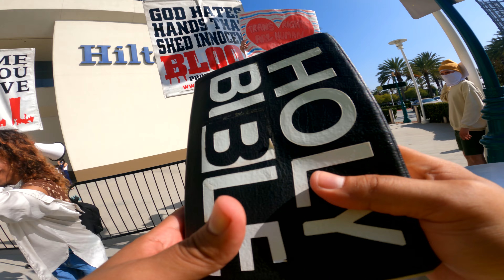Transgender Rally Stormed By Street Preachers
The American Academy of Pediatrics is an American professional association of pediatricians, headquartered in Itasca, Illinois. It maintains its Department of Federal Affairs office in Washington, D.C.

Street Preaching Equipment
75 Watt Megaphone
50 Watt Bullhorn
25 Watt Voice Booster

This ministry is not a 501(c) (3)
Free-will giving only.

Hope you are blessed by this channel and emboldened to preach the gospel of Jesus Christ. We appreciate your prayers.